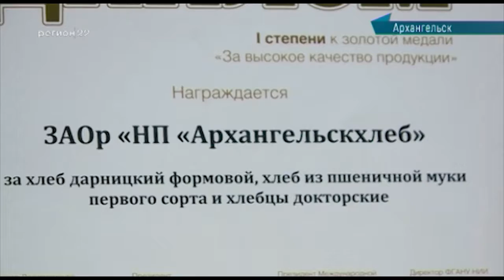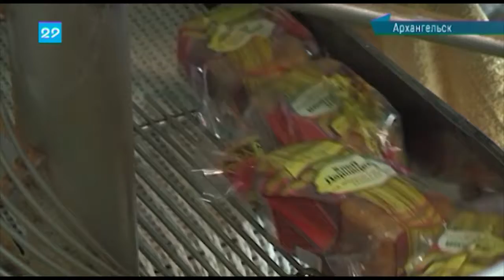19.12.2018 Архангельскхлеб взял Гран-При на международном фестивале